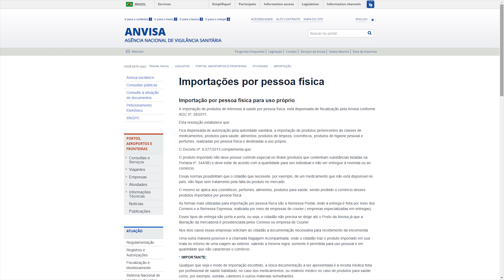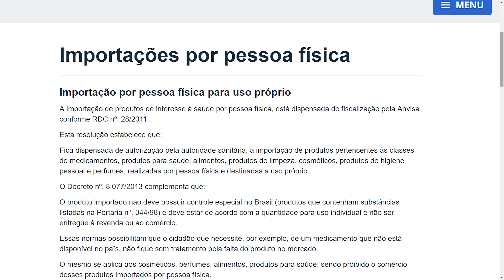IMPORTEI E O PACOTE FOI PRA ANVISA, COMO ASSIM?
geekantenado ★Importamos um produto da amazon, vindo da China pro Brasil, mas o status que apareceu no rastreio é inédito! Já aconteceu algo assim com você?

★Quem quiser conferir o produto (Não recomendamos a compra ainda, pois não temos como saber se vai passar da "avaliação" da anvisa)